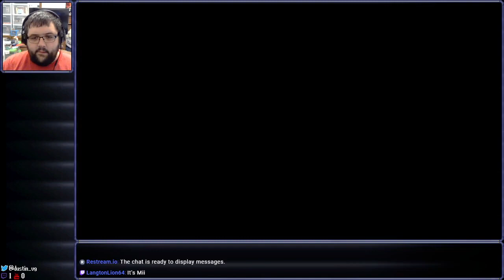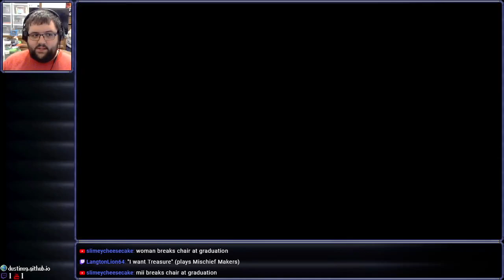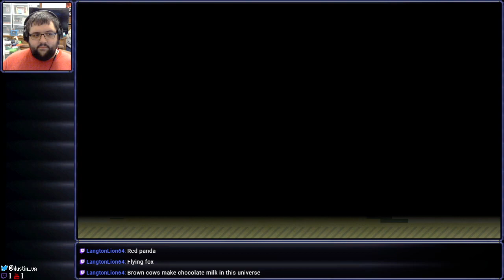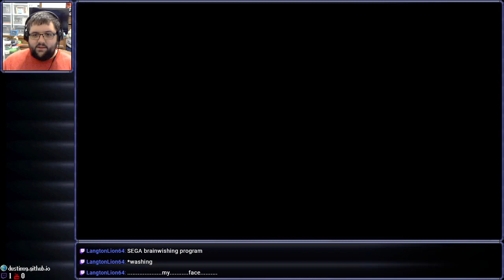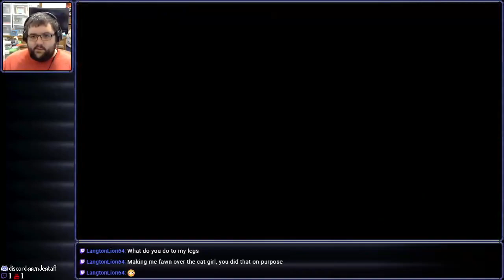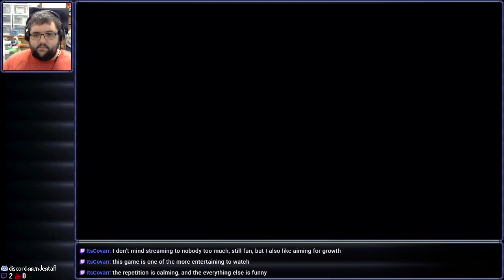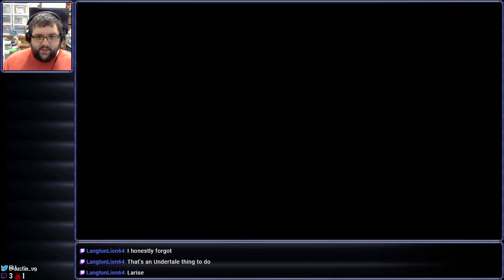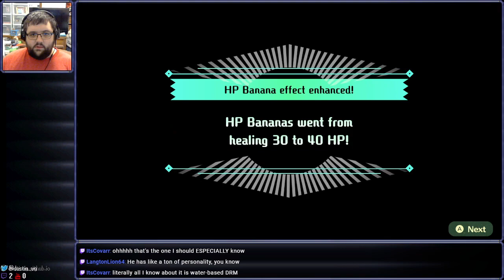[Stream] Miitopia (Part 7)